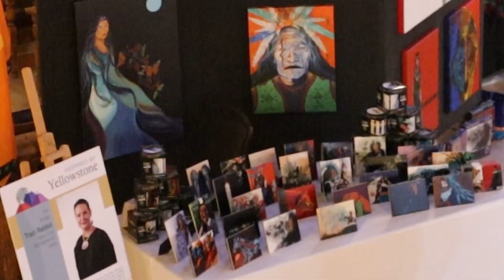Yellowstone National Park Celebrates 150th Anniversary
There are 423 national parks in the United States – but Yellowstone National Park was the first.

Dedicated in 1872, this year marks 150 years since America chose to set aside this 2.2 million acres of geological wonders.

And on Friday, dignitaries gathered at Old Faithful Inn to take part in the anniversary celebration.

Friday morning at the Old Faithful Inn, Gov. Mark Gordon pointed out that Yellowstone National Park is the centerpiece of the country’s wilderness experience.

“Yellowstone is sort of a touchstone,” Gordon told Cowboy State Daily. “It’s what we think about when we think about something that is truly, truly American.

“And so this place, at 150 years, I think it’s an opportunity for us to re-engage with the wildness and to re-engage with this heritage that is truly remarkable for Wyoming, and for the nation as well,” he continued.

Gordon and other dignitaries came to Yellowstone on Friday to commemorate the 150th anniversary of America’s first national park. The celebration featured displays of Native American artwork and rides on the park’s signature yellow buses, while attendees expressed appreciation for the nature that the park is meant to preserve.

“It’s the most remote part in the lower 48,” said Gordon, who has lived in Wyoming his entire life. “I’ve been through all of this park – on a kayak, I’ve done it horseback, I’ve been hiking here. I’ve been here in the winter and the summer. It’s just a remarkable place.”

“I like to think that if you could go beneath the crust of the earth and see what was happening underneath, this is what you would see,” said Diane Shober, director of the Wyoming Office of Tourism. “It would be like right here in Yellowstone, and that activity from mountains and lakes and canyons. Every turn, there’s something fabulous to see and enjoy.”

Shober pointed out that a trip to Yellowstone is the quintessential American family vacation.

“Everyone wants to come to Yellowstone at least once in their life,” she told Cowboy State Daily. “There just is so much to do in and along the way and so while Yellowstone is really maybe the destination, the journey going to and from here is really special as well.”

The purpose behind the creation of Yellowstone National Park 150 years ago was conservation, which Gordon pointed out remains important today.

“It’s great that we put the boundaries on the map about Yellowstone, but it’s not a zoo,” he said. “It’s not a park in the sense that Central Park might be in New York, it’s actually an area, a region, and wildlife don’t know those boundaries. And so we’ve worked a lot with the Park Service, with the Forest Service, with private landowners, to really understand how we can work together to build a truly conservation-minded notion here.”

And for all its beauty, Shober pointed out that Yellowstone is still a very wild place.

“There’s a very great mystique and appeal, and has been since time began for these beautiful wild places.” she said. “But here in Yellowstone, you get to see wildlife that you might not normally see, remembering that they are wildlife that they’re living in their natural environment.”

“You can feel the magic of this place and why people said, you know, we need to preserve this,” Gordon added. “Wallace Stegner said it was America’s best idea. And it certainly is.”